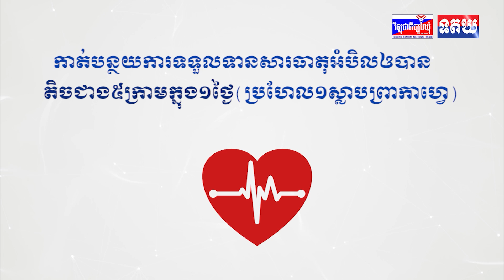ថ្នាក់ដឹកនាំខេត្តត្បូងឃ្មុំ អញ្ជើញអធិបតី ប្រកាសលោក ជា ណារ៉ុន ចូលកាន់តំណែងអភិបាលស្រុកអូររាំងឪថ្មី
ថ្នាក់ដឹកនាំខេត្តត្បូងឃ្មុំ អញ្ជើញអធិបតី ប្រកាសលោក ជា ណារ៉ុន ចូលកាន់តំណែងអភិបាលស្រុកអូររាំងឪថ្មី ជំនួស លោក ងួន ប៊ុណ្ណាន ត្រូវផ្លាស់ទៅជាអភិបាលក្រុងសួងថ្មី